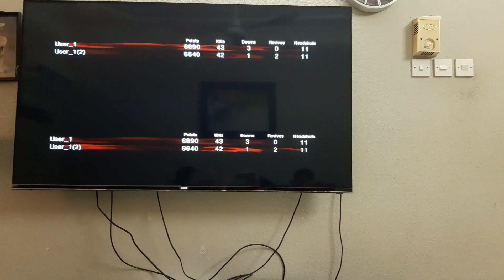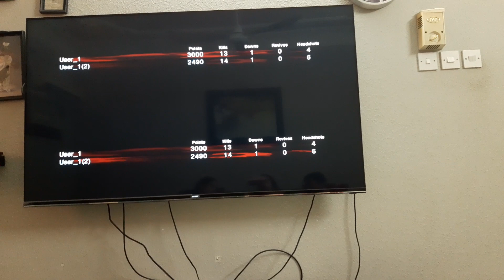part 2 play time